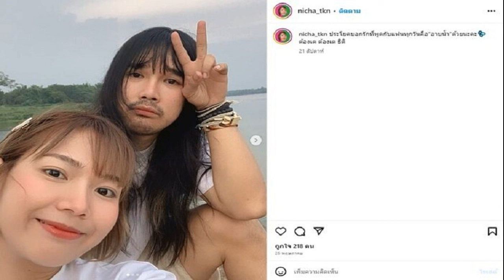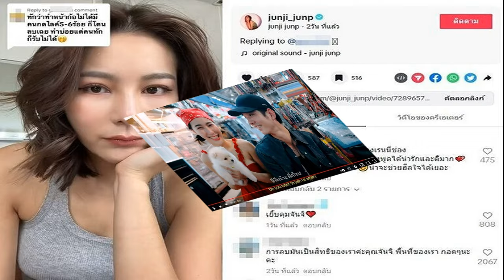บิ๊กต่อ สั่งไล่ล่า เสี่ยแป้ง แหกคุกหนีจากรพ ลั่นใครเกี่ยวข้อง เอาผิดเด็ดขาด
ผบ.ตร. สั่งไล่ล่า “เสี่ยแป้ง นาโหนด” นักโทษหลบหนี รพ.มหาราช นครศรีธรรมราช ให้ได้โดยเร็ว กำชับให้ระวังหลังพบประวัติเคยยิงต่อสู้เจ้าหน้าตำรวจมาแล้ว

วันที่ 23 ต.ค. 66 พล.ต.ท.อาชยน ไกรทอง โฆษกตร. เปิดเผยว่า จากกรณีนักโทษชาย นายเชาวลิต ทองด้วง อายุ 37 ปี หรือเสี่ยแป้ง นาโหนด หนีออกจากการคุมขังของเจ้าหน้าที่ ที่ รพ.มหาราชนครศรีธรรมราช เมื่อกลางดึกของคืนวันที่ 22 ต.ค.66 ที่ผ่านมา

พล.ต.อ.ต่อศักดิ์ สุขวิมล ผบ.ตร.ได้รับรายงานกรณีดังกล่าวแล้ว ได้สั่งการด่วนให้ พล.ต.ท.สุรพงษ์ ถนอมจิตร ผบช.ภ.8 เร่งรัดสืบสวนติดตามจับกุม นักโทษชายเชาวลิต โดยด่วน พร้อมสั่งให้ตำรวจกองปราบปรามเข้าสนับสนุนการปฏิบัติ ร่วมกับตำรวจพื้นที่ ในการติดตามจับกุมตัว

อ่าน มึน ‘เสี่ยแป้ง’ แหกคุกหนีจากรพ. ผ่านไป 3 ช.ม.ถึงแจ้งตร. พบมีจนท.เฝ้าอยู่ 2 คน
อ่าน ล่าเสี่ยแป้ง นาโหนด แหกคุก ประวัติสุดฉาว หวั่น 2 พยานโดนฆ่าล้างแค้น
อ่าน เร่งล่าตัว เสี่ยแป้ง หลังแหกคุก เผยเส้นทางหนี พบนั่งกระบะสีขาว
ขณะนี้ตำรวจมีพยานหลักฐานทราบตัวบุคคลที่เข้ามาเกี่ยวข้องกับการช่วยเหลือ นักโทษชายเชาวลิต ในการหลบหนีแล้ว คาดว่าในวันนี้จะมีการออกหมายจับได้ รวมทั้งการขยายผลเพิ่มเติม หากมีใครเข้ามาเกี่ยวข้องจะดำเนินการอย่างเด็ดขาดทุกราย เพราะถือเป็นคดีอุกอาจ ไม่เกรงกลัวกฎหมาย
ทั้งนี้ ผบ.ตร.ได้กำชับไปยังตำรวจฝ่ายปฏิบัติทุกนาย ให้ใช้ความระมัดระวังในการปฏิบัติหน้าที่ ตามหลักยุทธวิธี คนร้ายถือเป็นผู้ต้องหาสำคัญ เกี่ยวข้องกับคดีปล้นทรัพย์ คดียาเสพติด มีประวัติโชกโชน เคยยิงต่อสู้เจ้าหน้าตำรวจมาแล้ว